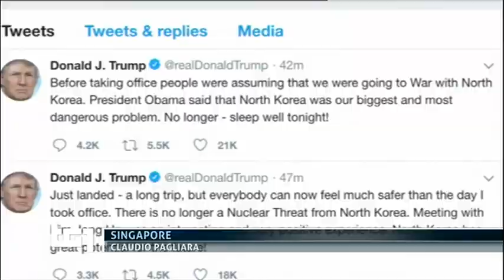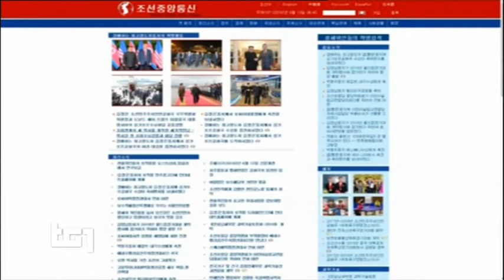(BELLicismo VS. PACifismo) Kim e Trump daccordo ? TG1 13 giugno 2018 parole ammiccanti a Singapore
GLI ACCORDI di SINGAPORE - TG1-giorno 13 giugno 2018

§ Pagina 159 - sottopagina 01 - TELEVIDEO 13 GIUGNO 2018

:title: TRUMP E KIM, STRETTA DI MANO E PACCHE - MOLTO PRESTO LA DENUCLEARIZZAZIONE - STORIA ALLE SPALLE
 1/3
 Una storica stretta di mano ha dato il
 via all'incontro, a Singapore,tra Trump
 e Kim. Poi Trump ha riferito:"E' andato
 molto bene". C'è "un'eccellente rela-
 zione. "Lavoreremo molto insieme". "Ci
 sarà una relazione formidabile". E Kim:
 "Non era facile arrivare fino a qui, ma
 abbiamo superato tutti gli ostacoli".
 Il faccia a faccia è durato circa 45
 minuti poi i leader hanno dato il via
 alla riunione allargata alle delegazio-
 ni. Infine il pranzo.
 Dopo l'incontro altre strette di mano,
 pacche sulle spalle del presidente
 Trump al leader nordcoreano Kim e pas-
 seggiata nei giardini.
 2/3
 "Io e il presidente Kim Jong-un siamo
 onorati di firmare questo documento",ha
 detto Trump alla fine dello storico
 vertice di Singapore, da cui parte "un
 messaggio di pace". Dopo la firma del
 documento congiunto, Trump ha invitato
 il leader nordcoreano alla Casa Bianca:
 "Lo vedrò molte volte", ha detto. "E'
 un negoziatore sveglio e abile".
 "C'è molta soddisfazione e molta gioia,
 voglio ringraziare il presidente Kim",
 ha dichiarato Trump. "Il processo di
 denuclearizzazione comincerà molto pre-
 sto", ha affermato. "Abbiamo sviluppato
 un legame molto speciale", ha aggiunto.
 Gli Usa si impegnano ad offrire "garan-
 zie di sicurezza" alla Corea del Nord".
 3/3
 "Abbiamo avuto un incontro storico, ab-
 biamo deciso di lasciarci il passato
 alle spalle,abbiamo firmato un documen-
 to storico, il mondo vedrà questo im-
 portante cambiamento". Così il leader
 nordcoreano, Kim Jong-un, che si è im-
 pegnato per una "completa denucleariz-
 zazione della penisola coreana".

 Il documento congiunto con il presiden-
 te Usa, Trump, alla fine del vertice di
 Singapore, attesta i progressi compiuti
 da Usa e Corea del Nord e la volontà di
 proseguire con le relazioni bilaterali.
 "Vorrei esprimere gratitudine al presi-
 dente Trump per aver fatto accadere
 questo incontro storico", ha dichiarato
 Kim.